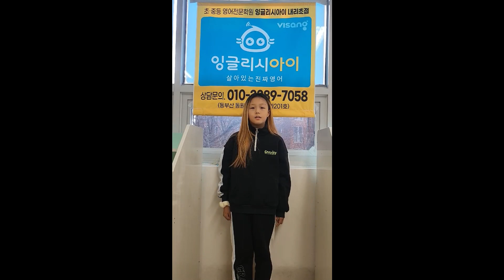2024 잉글리시아이 포트폴리오 콘서트 부산광역시 기장군 기장읍 영어학원 내리초점 이은채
2024 잉글리시아이 포트폴리오 콘서트 부산광역시 기장군 기장읍 영어학원 내리초점 이은채 - At the clothing store